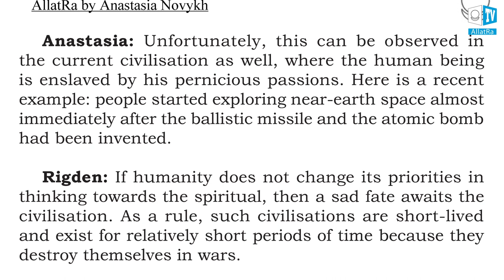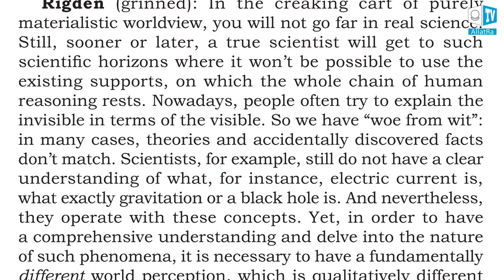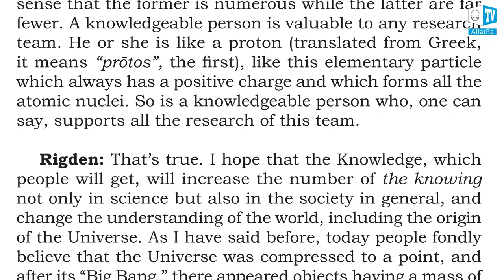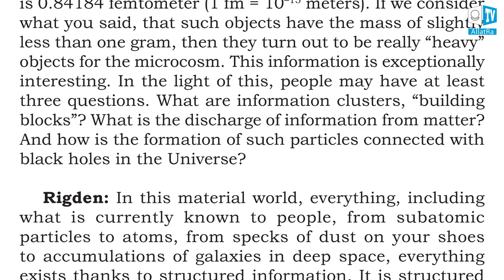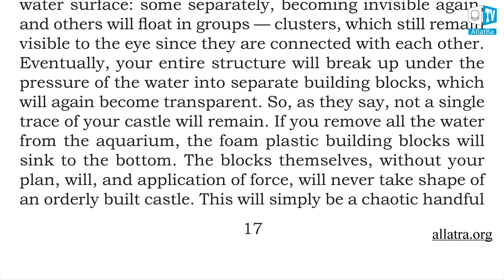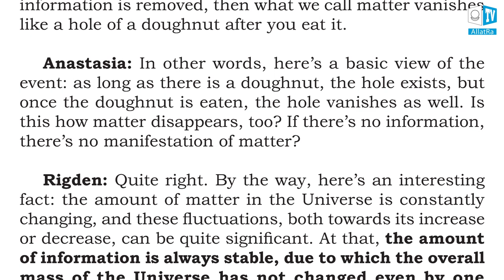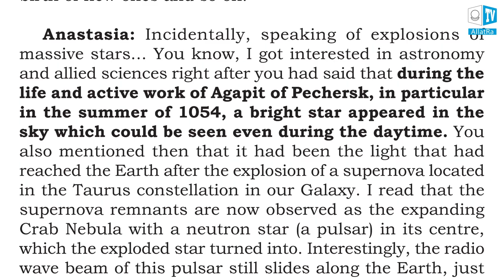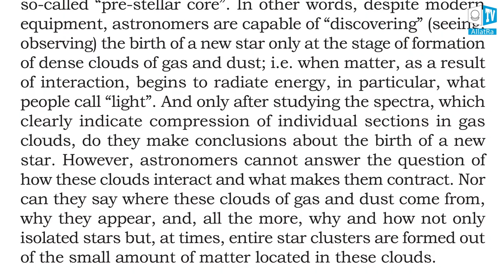АllatRa. Anastasia Novykh. Audiobook. Pages 13-21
The Eternal Wisdom allows the human being to transform himself spiritually and to know the hidden essence of past and future events." (From the "AllatRa" book)

This is a live encyclopedia of primordial spiritual Knowledge of the world, society, and human being. It does not just speak to everyone about the innermost. It answers the most secret, deeply personal, and disturbing questions that a person hides inside and does not reveal even to the close friends. AllatRa book immerses one into a wonderful state of versatile knowledge of the Truth; it quenches the thirst for the search of the meaning of life from the eternal, vivifying Source. The book gives main keys to the understanding of the processes of both visible and invisible worlds.

It is a foundation of primordial Knowledge for the spiritual awakening and radical transformation of a Person and the society as a whole.

The book AllatRa is the key book by Anastasia Novykh which sets forth fundamental knowledge about the world and the human being. The original of this work, as well as other books by Anastasia Novykh, is written in the Russian language. It must be understood that everything that is subject to translation of these books into other languages is no longer the original as such. These are rather translations of meanings and understandings of the people who make these translations in an attempt to convey this information to others. The truly cognising ones read the book AllatRa only in the original in order to understand not only its primordial meaning but also the impressive power and the spirit of the truth of this book.